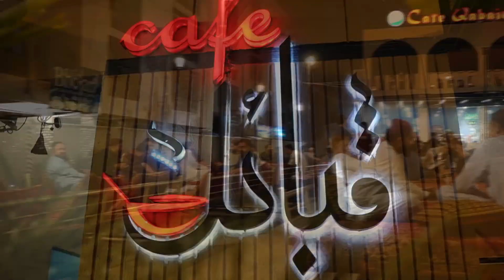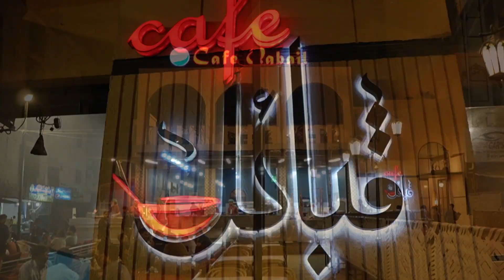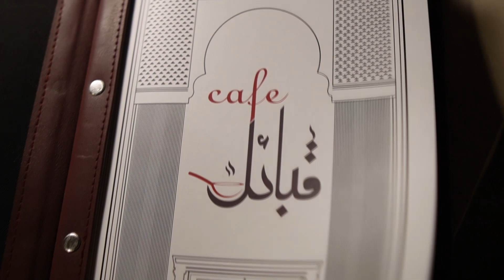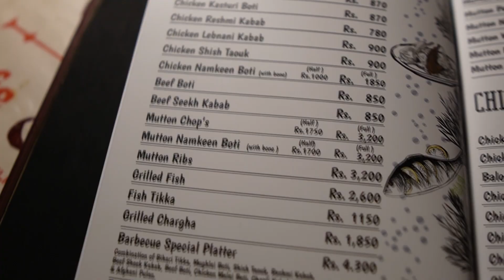The Best Authentic Food In Karachi: Cafe Qabail | Chicken Dashtiyari | BBQ Platter | Street Food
Dosto ajj ka vlog hai  karachi ke best restaurant Cafe Qabail per, Jahan app ko milta hai Authentic Khano ka Original Zaiqa
Afghani Pulao, Rosh, Chapli Kabab , And Much More

SB 22 Main University Rd, opposite sheikh zahid islamic center, Block 1/A Block 2 scheme 36 Gulistan-e-Johar, Karachi
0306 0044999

This video is all about:
cafe qabail
cafe qabail karachi
cafe qabail platter
cafe qabail karachi location
cafe qabail reviews
cafe qabail menu
cafe qabail cay
deal cafe qabail buy one tikka
namkeen boti
afghani boti
food vlogs
highway restaurant karachi
pakistan street food
lahori food
quetta food
peshawari chapli kabab
koila karahi
handi
karachi best handi
chicken karahi
dumba afghan cuisine
karachi food
food review
street food cafe qabail
dumba kabuli pulao recipe
afghani pualo recipe
pulao recipe
cafe qabail hotel karachi
university road karachi
afghan pualo
kabil pualo
biggest bbq rice platter in karachi
biggest rice platter
biggest bbq platter
biggest royla platter
biggest platter in karachi
biggest platter
karachi biggest platter
karachi famous platter
turkish bbq platter in karachi
turkish bbq platter in karachi street food
turkish bbq platter
best turkish bbq platter in karachi
turkish restaurant in karachi
biggest turkish bbq platter
biggest bbq platter
best turkish restaurant in karachi
world cup food deals in karachi
best platter in karachi
best fast food in karachi
best bbq restaurants in karachi
food deals in karachi
food street in karachi
karachi sasta platter
karachi cheap fast food deals
karachi platter deals
karachi ka sabse sasta platter
karachi fast food
karachi fast food deals
karachi sasta bbq
cheap platter in karachi
cheap deal in karachi
cheapest food in karachi
cheapiest platter in karachi
cheapest platter in karachi
cheap fast food in karachi
cheapest fast food deal in north karachi
cheapest food deal in karachi
cheap fast food platter in karachi
fast food buffet in karachi
fast food restaurant in karachi
fast food platter
fast food restaurants in karachi
sasta bbq in karachi
sasta bbq deal in karachi
sasti bbq deal in karachi
sasta bbq
north karachi food deal
street food karachi
street food hussainabad
street food in india
hussainabad
hussainabad food street
pakistani food
pakistani food vloggers
karachi food
karachi food deals
restaurants in karachi
singaporean rice
karachi best platter
best food